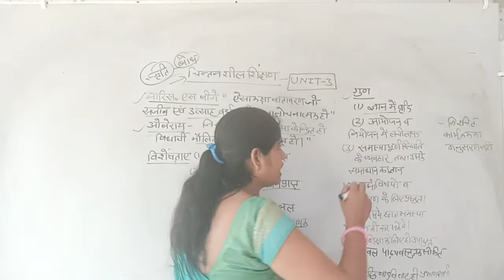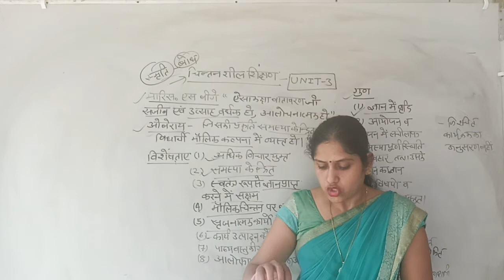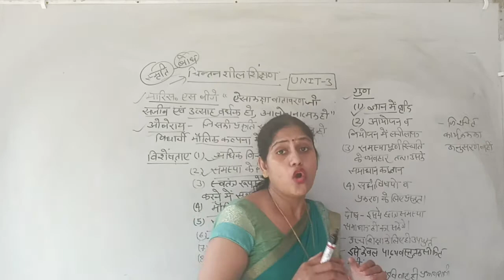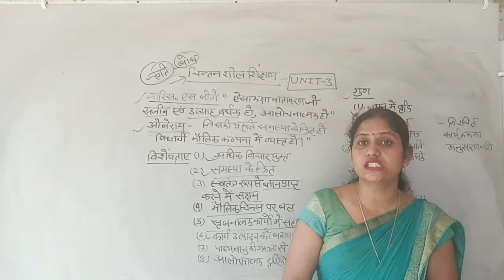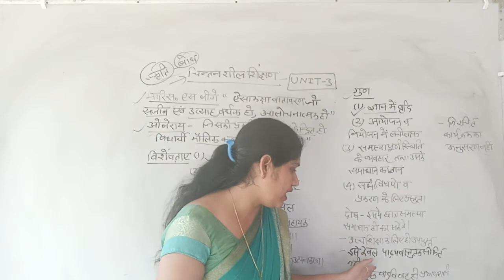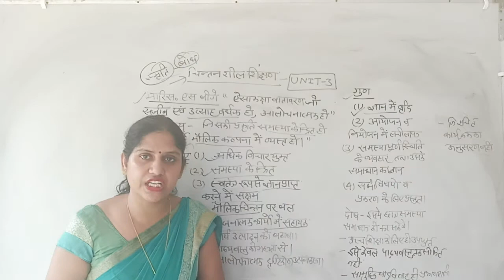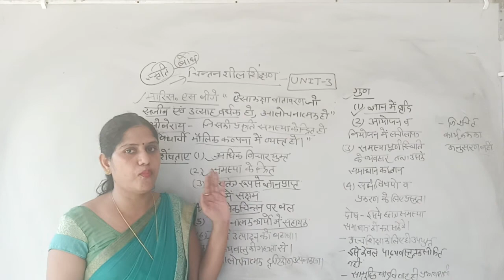चिंतन शील शिक्षण | यूनिट - 3 | अध्यापक शिक्षण